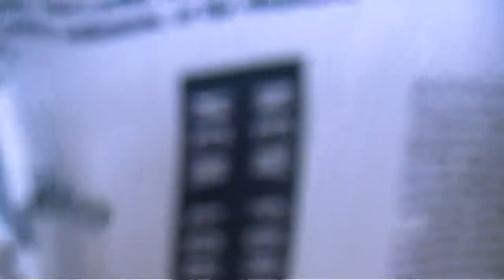Sam Cortez - High Hopes & Changes [Music Video] | Link Up TV